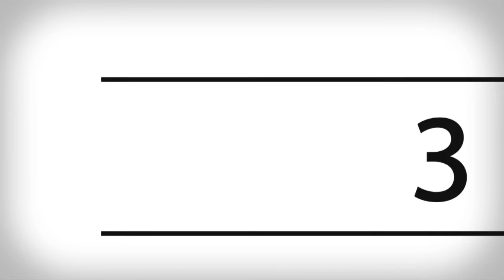Top Ten Dyslexic Sports Personalities | The Codpast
Those with Dyslexia are sometimes thought of as unintelligent. This is far from the truth. If you look around, there are many famous dyslexics that have help change the world. This video shows that being dyslexic isn't a barrier to being a world leader in your chosen profession.

You can find more videos about the best and brightest dyslexics

For more bespoke content tailored for students and adults with Dyslexia. Take a look at all the great content at The Codpast